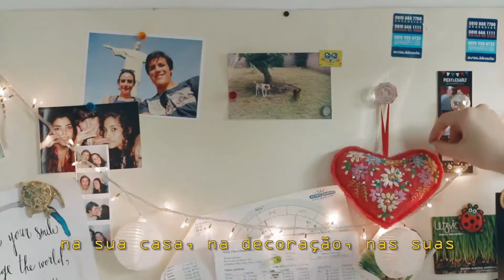MODAPARAMI CON Sofia Giuliano del canal SOPHILOSOPHIE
En el primer video de MODAPARAMI la diseñadora de indumentaria y Youtuber Sofia Giuliano habla acerca de moda, estilo y su ropero.